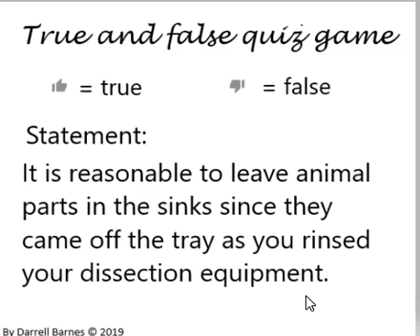Lab safety quiz game question #10